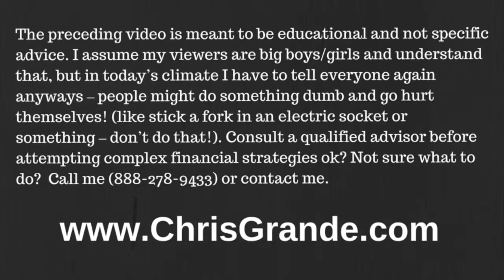"Condo-izing" Your Multi-Family with Atty Mike Burgess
Attorney Michael Burgess covers some important points for owners of multifamily properties who want to convert their units to condominiums to maximize the value.

Mike gets you started and of course you will have many questions. Feel free to follow up with Mike.

Michael Burgess Esq
Tamburro Law Office

Warmly,